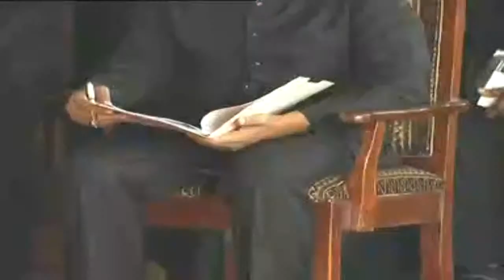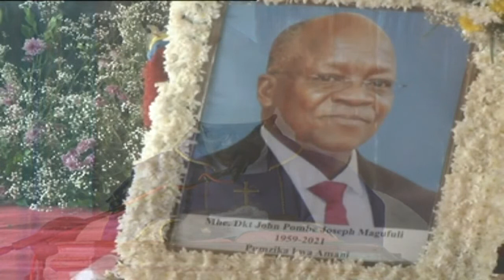IBADA YA MAZISHI YA HAYATI DKT. JOHN POMBE MAGUFULI NYUMBANI KWAKE CHATO